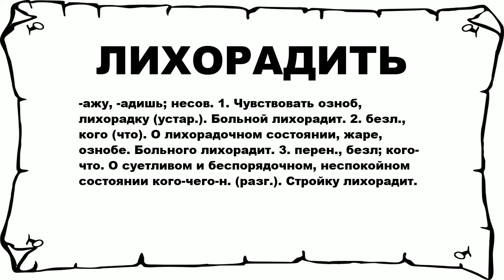ЛИХОРАДИТЬ - что это такое? значение и описание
Хочешь знать что значит ЛИХОРАДИТЬ? тогда слушай до конца. n n -ажу, -адишь; несов. 1. Чувствовать озноб, лихорадку (устар.). Больной лихорадит. 2. безл., кого (что). О лихорадочном состоянии, жаре, ознобе. Больного лихорадит. 3. перен., безл; кого-что. О суетливом и беспорядочном, неспокойном состоянии кого-чего-н. (разг.). Стройку лихорадит. n n Больше слов